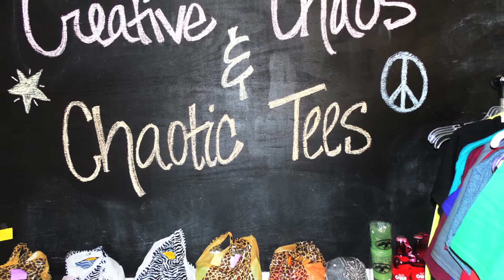Creative Chaos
Creative Chaos is a small t-shirt and fashion shop in Friona, TX . You can find fun accessories for everyone. Bling on the charm bracelets, jewelry, clothing, and t-shirts. Visit them on Facebook!

West Texas A&M Small Business Development Center

Our vision is to build a culture of entrepreneurship by providing innovative education, expertise, and encouragement to business owners, entrepreneurs, and community partners.

We like to sit down with clients, or prospective business owners, and engage in one-on-one consulting sessions. Training, business plan writing, market research, and help with securing a loan are among the key services we provide. Aside from providing legal counsel and tax assistance, there’s hardly anything we can’t do to help your business.